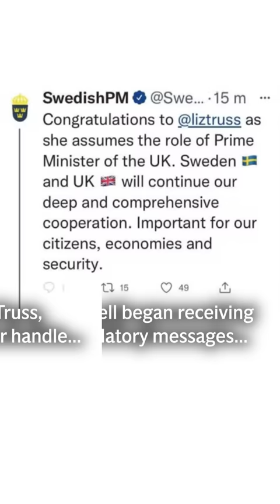Even Sweden’s PM has been tweeting the wrong Liz Truss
A woman named Liz Trussell has been sending witty replies to a flurry of tweets accidentially sent to her instead of Britain’s new prime minister Liz Truss.

Ms Trussell has the Twitter account ‘liztruss’, which political leaders and members of the public have mistakenly used to either congratulate or criticise the new Tory leader following her victory on Monday. Ms Truss has the Twitter handle ‘trussliz’.

Sweden’s prime minister Magdalena Andersson posted a congratulatory tweet to whom she thought was the new Tory leader on Monday.

Ms Trussell replied to the tweet, saying: “Looking forward to a visit soon! Get the meatballs ready.”